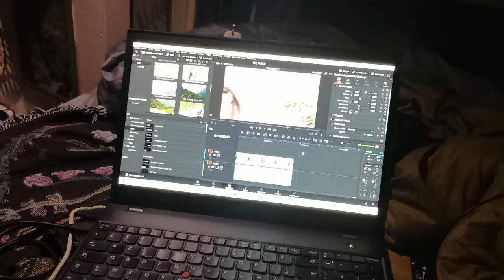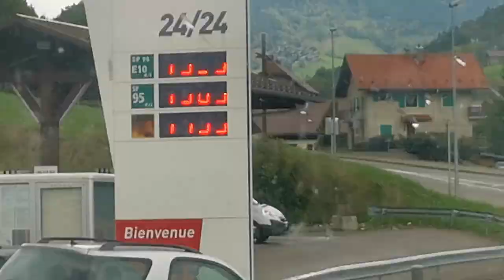Journée décompression ✨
Hey coucou ! ✨
Journée tranquille aujourd'hui, parce qu'il en faut aussi !